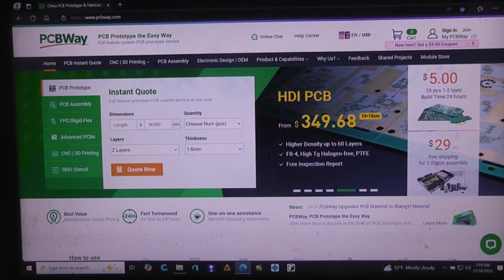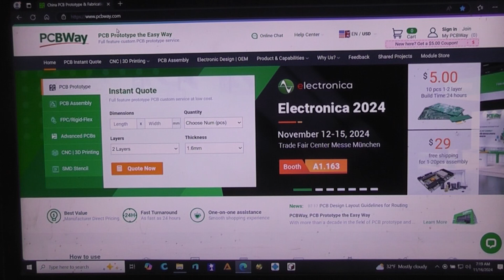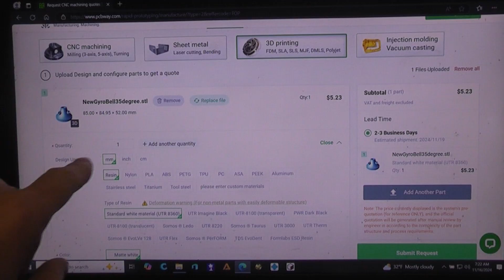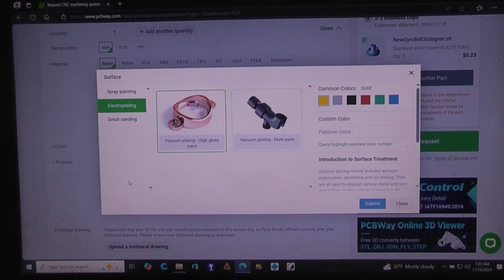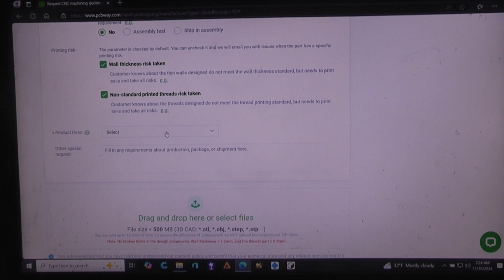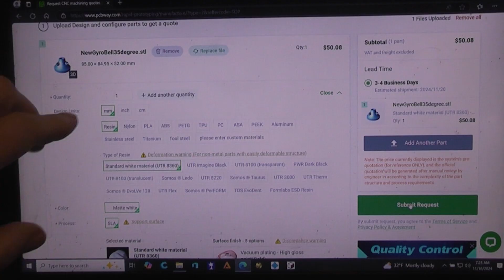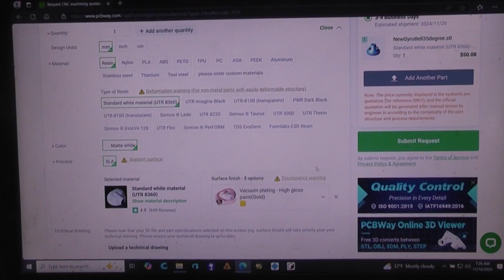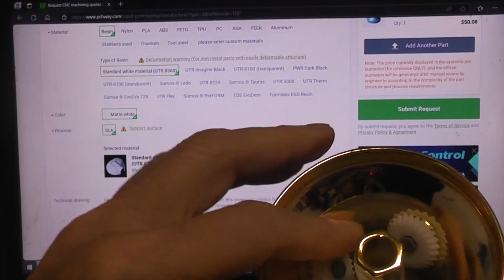GOLD & Brass plated 3d printed parts from PCBWAY. How to order and cost breakdown.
SUB for more custom robot fun.
Explore the Robothut channel for over 1400 videos.